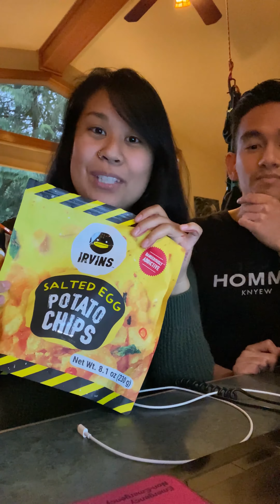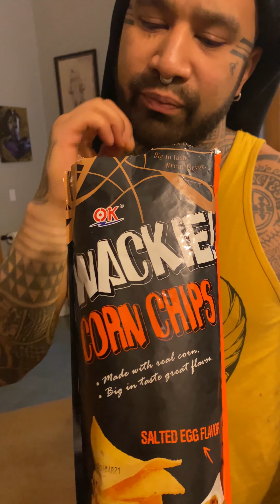Wackies Salted Egg Chips are WHACK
I have to say, compared to Irvins Salted Egg chips, these just don''t compare. It's a no from us!

Special guests: AJ, Nahko, Cynthia, Jade, and Auntie Gina